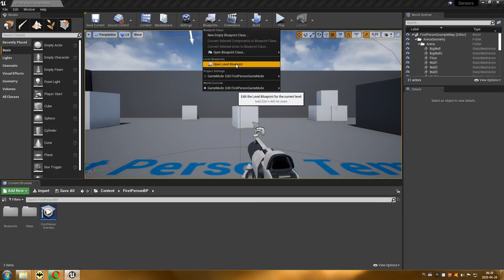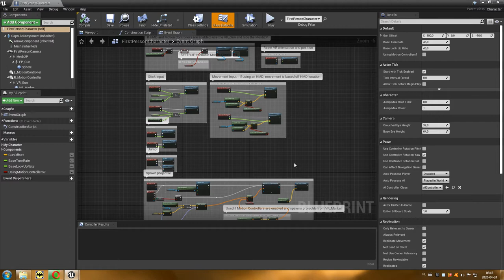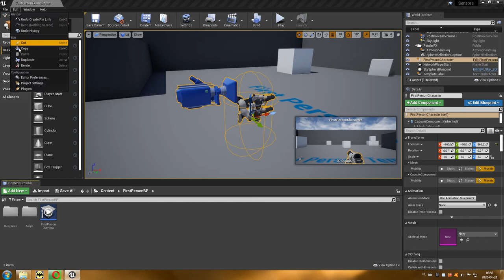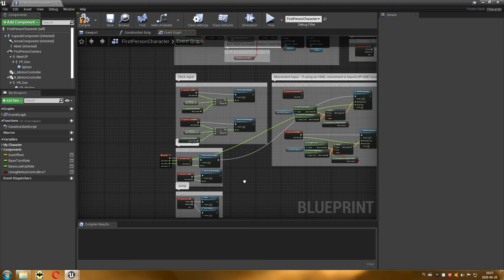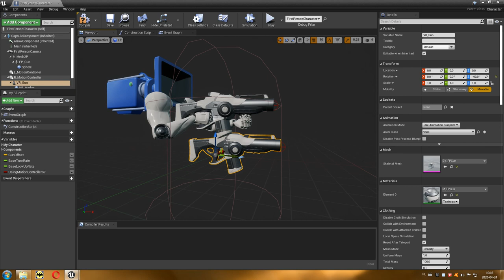28 Projektowanie Poziomów - Sterowanie sensorami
Odcinek stworzony dla użytkowników smartfonów.
Przedstawia jak wykonać grę sterowaną za pomocą wirtualnego sensora gravity.